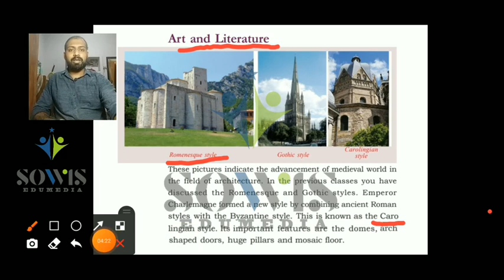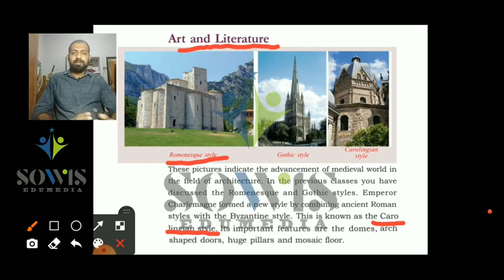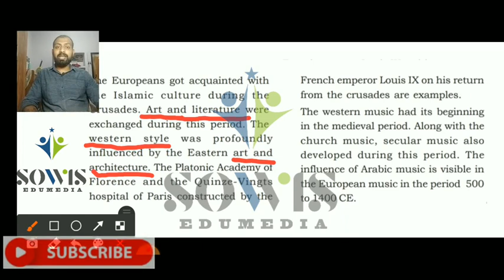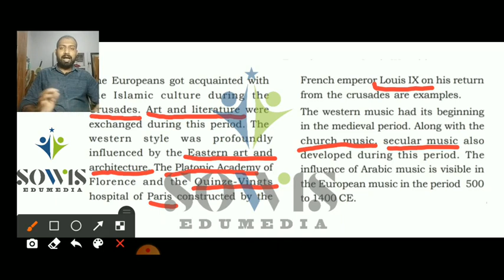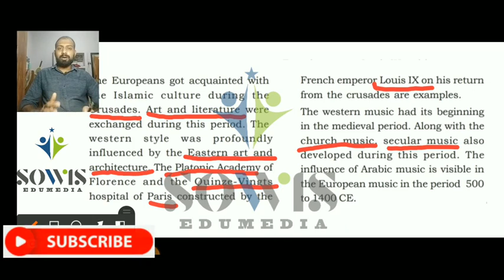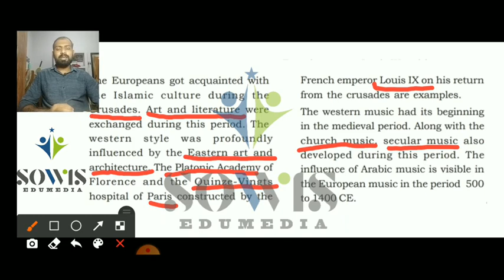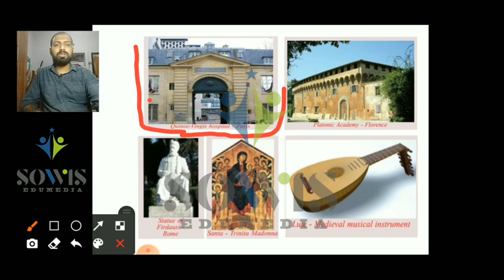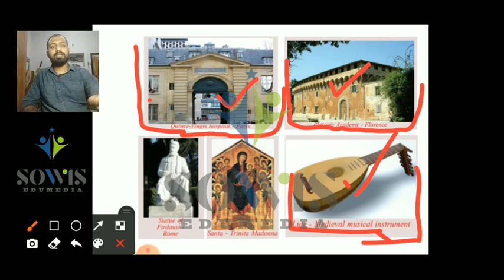Art and Literature_കലയും സാഹിത്യവും (Part 1)